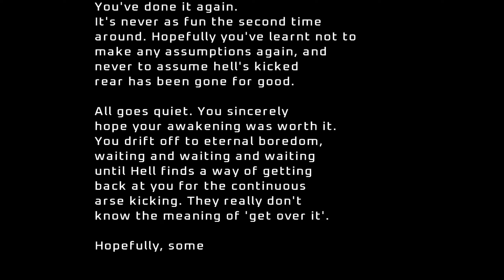Let's Play Doom 2 Project Brutality With Isabelle Resurge.wad:Almost Time To Rest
Right the final map of Resurge finally and its almost over and time to rest as this map is stuff the gills with demons

Map:Eternal Redemption